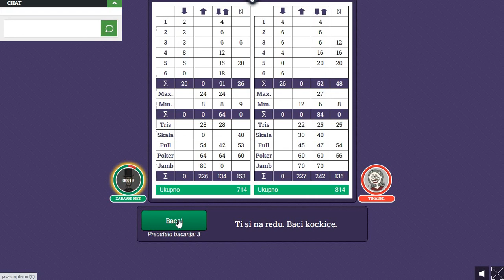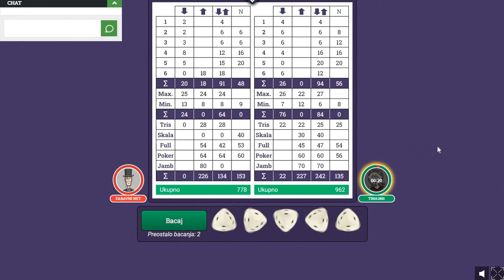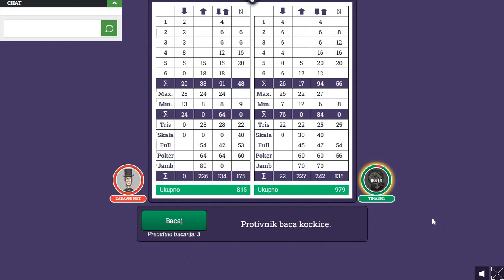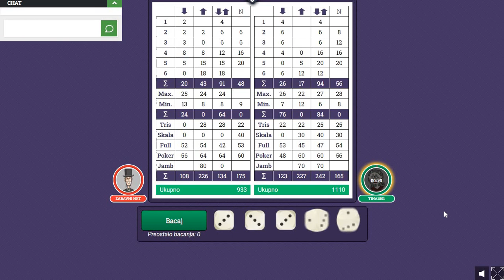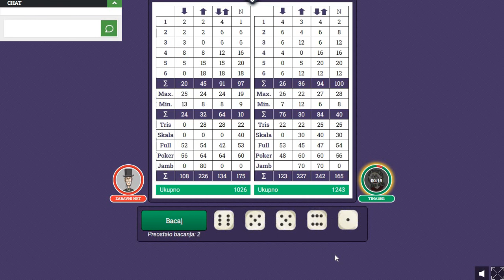Poraz naravno: Igre sa kockama - Jamb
Poraz naravno: Jamb - Igubio časno.

Join Adsterra Network
Do you want to sell traffic from your Website, Application, Facebook page or other traffic source?